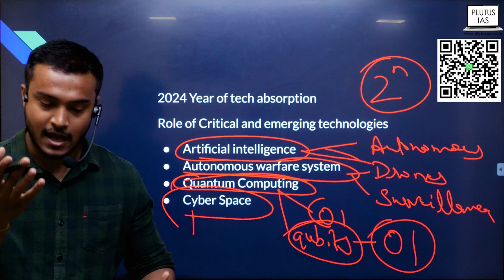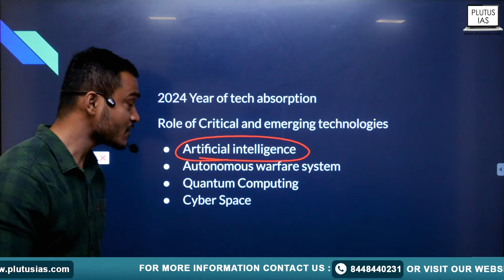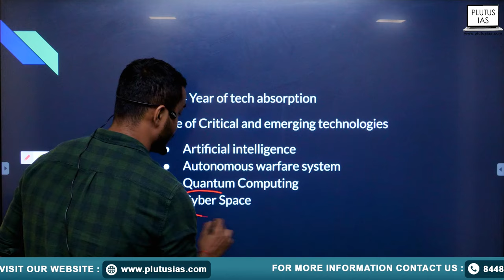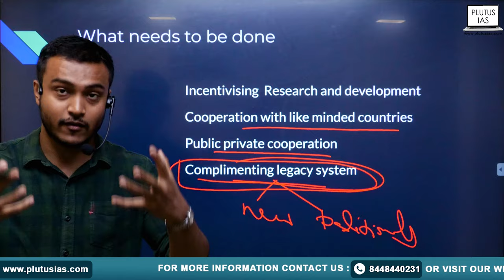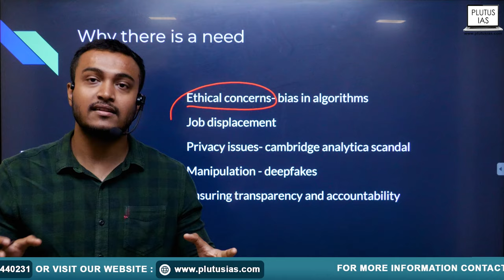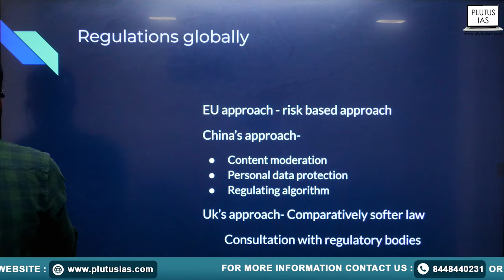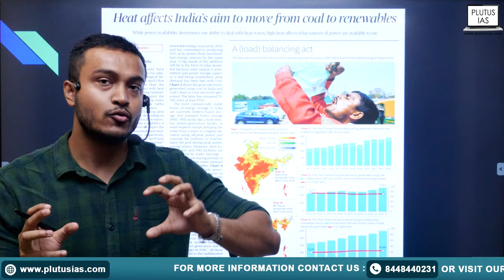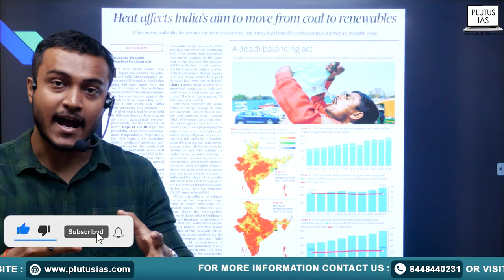Daily Newspaper Analysis for UPSC: 9th April 2024 | The Hindu & The Indian Express | Plutus IAS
Join us for a comprehensive analysis of today's newspapers, The Hindu & The Indian Express, with a focus on crucial topics like technology absorption in defence, the imperative need for AI regulation, and the impact of heatwaves on India’s NDCs. Delve into the insights provided by Ankit Kumar, based on his 2023 UPSC CSE MAINS preparation, to stay updated on current affairs essential for your exam preparation. Stay informed, stay ahead with Plutus IAS.

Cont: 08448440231